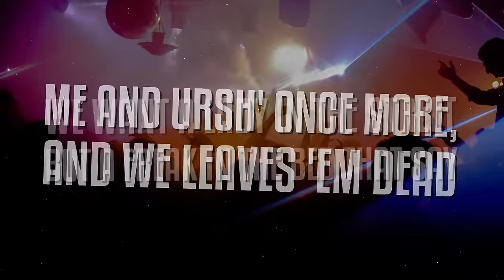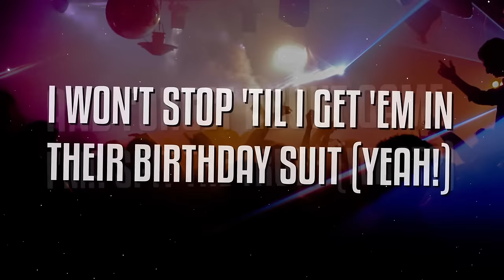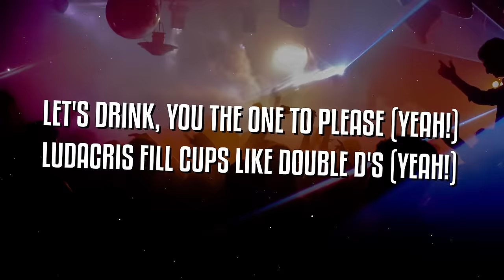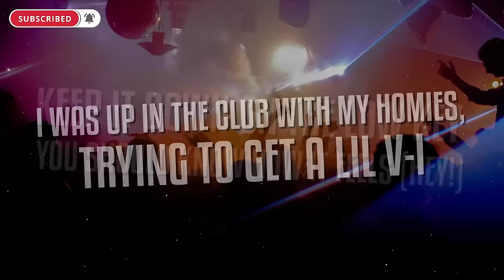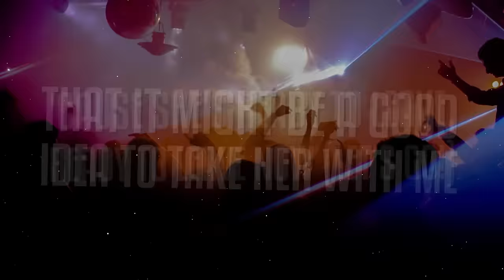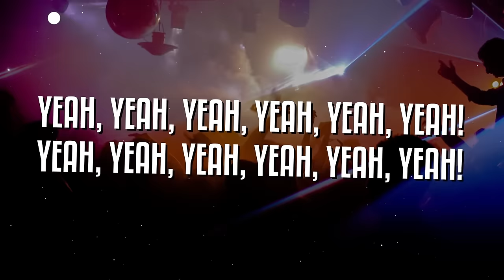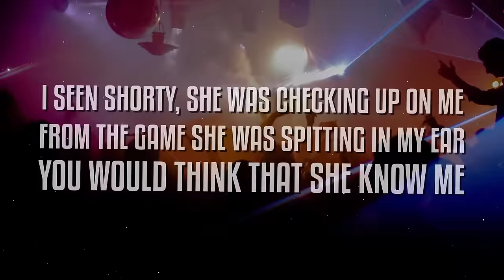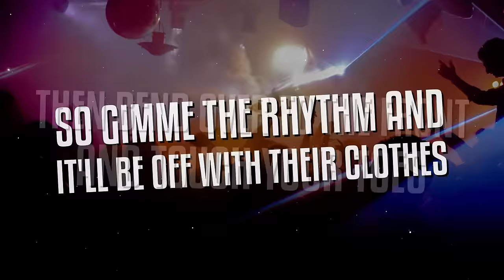[1 HOUR 🕐 ] Usher - Yeah (Lyrics) ft Lil Jon, Ludacris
Lyrics
Peace up, A-Town down
Yeah, yeah! Okay, okay!
(Usher, Usher, Usher, Usher)
Lil' Jon
Let's go!
Up in the club with my homies, trying to get a lil' V-I
Keep it down on the low-key (low-key)
You should know how it feels (hey!)
I saw this shorty, she was checking up on me
From the game she was spitting in my ear
She had me feeling like she's ready to blow (watch out)
Oh (watch out)
She's saying "Come get me" (come get me)
She said, "Baby, let's go"
When I told her (let's go)
I said
Yeah!
Shorty got down low and said "Come and get me"
(Yeah!) Yeah!
(Yeah!) Yeah!
(Yeah!) Yeah!
Next thing I knew, she was all up on me screaming
Got me thinking that it might be a good idea to take her with me
'Cause she's ready to leave (ready to leave now)
(Let's go)
And I gotta keep it real now
'Cause I don't know, if I take that chance
Just where's it gonna lead
But what I do know is the way she dance
Makes shorty alright with me (hey, hey, hey)
The way she get low
I'm like "Yeah", just work that out for me
She asks for one more dance, and I'm like "Yeah"
How the hell am I supposed to leave? (Let's go, bring the beat back!)
Yeah!
(Yeah!) Yeah!
(Yeah!) Yeah!
(Yeah!) Yeah!
In the club looking so conspicuous
And rraww, these women all on the prowl
I won't stop 'til I get 'em in they birthday suit (yeah!)
If they ain't cutting, then I put 'em on foot patrol (let's go)
Ludacris fill cups like double D's (yeah!)
Me and Ursh' once more, and we leaves 'em dead (hey)
We want a lady in the street but a freak in the bed that say
Yeah!
(Yeah!) Yeah!
(Yeah!) Yeah!
(Yeah!) Yeah!
Lil Jon got the beat that make your booty go
Usher got the voice to make your booty go
Ludacris got the flow to make your booty go